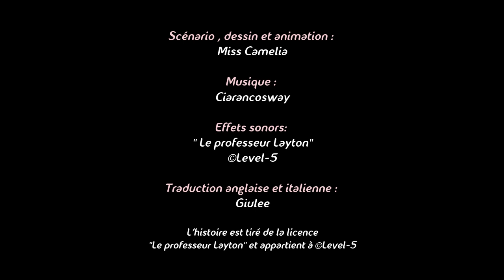[FR] Chapitre 1 - Bonus : A la recherche du coupable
Découvrez la Fan-comic tirée du professeur Layton " Miss Camelia et le golem d'Edenstone " et résolvez des énigmes avec elle dans une aventure pleine de mystères !

Dessin, animation et histoire par Miss Camelia
Traduction anglaise et Italienne par Giulee